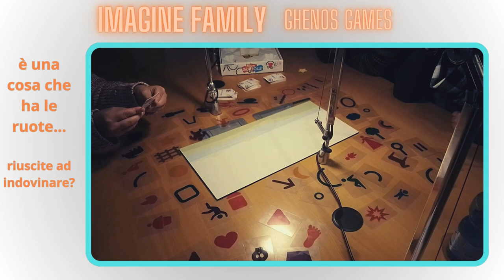IGM 2023: Biblioteca di Misano Adriatico -3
videodescrizione della realizzazione del progetto vincitore del bando AIB per IGM 2023.